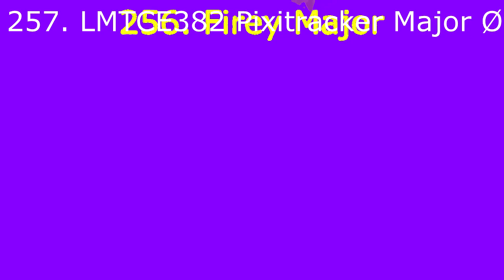GTA 5 Wasted Render Pack Rounds 251 to 260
Khaled Istaitieh makes Rounds 261 to 270:
261. TFLVE427 Pixitracker Major 7
262. G Major 30
263. G Major 13
264. TFLVE427 Pixitracker Major 15
265. Pixitracker Major 886
266. Pixitracker Major 9555
267. Pixitracker Major 8635
268. Pitch White
269. Leafyormulator V1
270. X turns into BFDI 11 Ending
Ending: BFB Firey (2 Seconds)
Sources:
262. BFB 30
264. Klasky Csupo in Leafy Major
267. Peugeot Logo
269. Object Oppose Episode 3
270. BFB 30 Ending

NTT763G Makes Rounds 271 to 280 on his way

MLVE763 Makes Rounds 281 to 290 on his way

NTT763G Makes Rounds 291 to 300 on his way